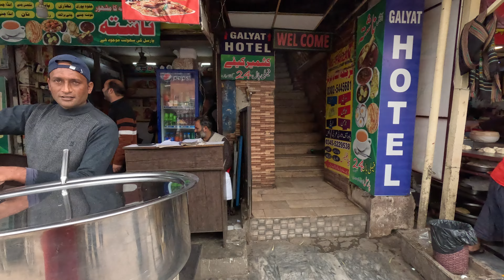激ウマ激辛カレーで悶絶！パキスタンのリアルな街並みを歩く【パキスタン】パキスタンカレー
一時帰国当日に、アッパラの街を散策するおじさんシェフ。イスラマバードの現在の様子は？　おじさんと言う名のレストランで、豆カレーを充電してパキスタン🇵🇰イスラマバードを後にする。

このチャンネルは、日本人おじさんシェフが世界中の色々な料理を食べたり、アクティビティをしたり、観光したりする動画です。